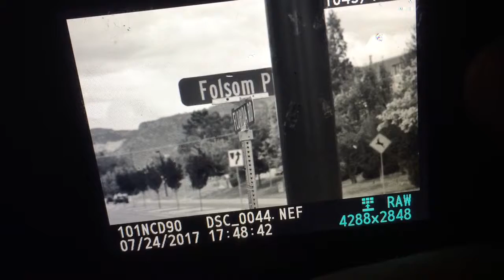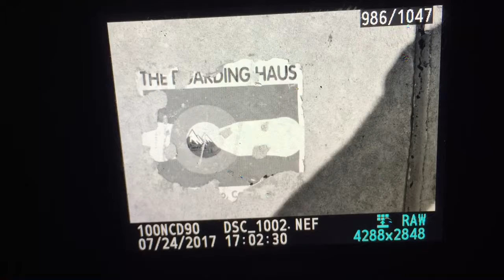Durango Herald Opinion ~ Episode SK8Board ~ Fibonojji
Durango, Colorado  Best Skateboard Photography ~ Thrasher Gear ~ Durango, Colorado ~ Skater H8ter Picture Dude